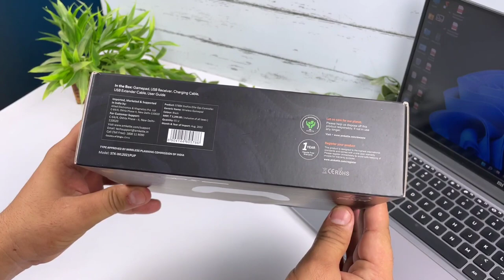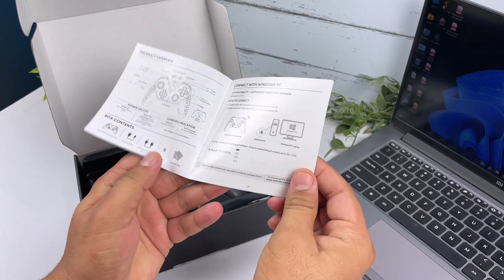Wireless Gamepad for Android TV & PC | Amkette Evofox Elite Ops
Best Wireless Gamepad for Android TV and PC Amkette EVOFOX Elite OPS Wireless Gamepad. So Hello gamerz today in this video I am going to review this best quality gaming controller, which comes under price 1500/- So Lets find out how this gamepad performs
Amkette EVOFOX OPS on Flipkart
About Amkette EVOFOX Elite OPS
For Android TV's and PC - The Evo Fox Elite Ops Wireless Gamepad comes with a new and improved high performance Wireless USB Receiver, that ensures a Zero Lag Wireless Performance even when playing from the bean bag. This Wireless Controller supports Windows XP, 7, 8 and 10 with both X input and D input modes, works really well with Android TVs and also with the PS3. It automatically detects and changes the gamepad mode based on your system. Plug and Play!
Made For Android TVs
The Elite Ops Wireless gamepad natively supports and works seamlessly with most Android TVs. We have also provided a USB extender cable since the USB ports in most TVs are hidden at the back.
Long Lasting Battery With Type C Charging
With 8 hrs of battery life enjoy long uninterrupted gaming sessions. The Elite Ops also comes with a Type-C Charging port for maximum compatibility.
Zero Lag Connectivity
With the latest Bluetooth technology, Elite OPS offers zero lag connectivity and works seamlessly with any device.
Multi-Platform Support
With X-Input mode, HID mode and more, the Elite Ops natively supports Android TVs, Windows PCs and PS3s. Simply plug in the provided USB receiver (with or without the extender cable) and the Elite Ops will automatically set the right mode according to your device.
The Elite Ops comes in two colours - Dusk and Black
Highlights
Zero Lag Connectivity
8 Hours of Immersive Gameplay
Dual Vibration Rumble Effect
Rugged Design
Type C Charging Port
400mAh Lithium Polymer battery
My Primary Phone iPhone 12
My Phone iQOO7
My Vlogging Tripod DJI  Gimbal
My Smart Android TV
My Earphones
My Primary Tripod
My Second Tripod
My Mic
My Store Homepage
In This Video
0:00 Intro
0:26 Unboxing
1:43 Review
3:17 Connectivity
4:04 Gameplay on PC & TV
5:12 Battery & Wireless Range
5:38 Triggers & Vibration